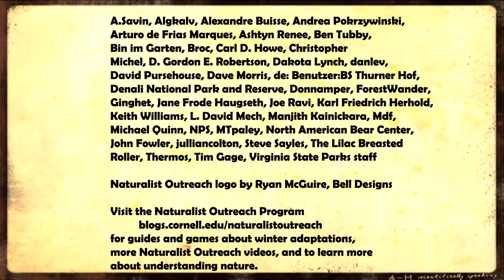Winter Adaptations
Animals in winter face many challenge of how to survive winter cold and the lack of food.  Sarah Armour discusses how different animals have adapted to these stresses through migration, hibernation, blubber, and cuddling.

Winter Adaptions games, worksheets, and further information is available and NYS 4H Stem pages. This video is a co-production of Dr. Linda Rayor, the Ithaca College Park Media Lab, and NYS 4H.